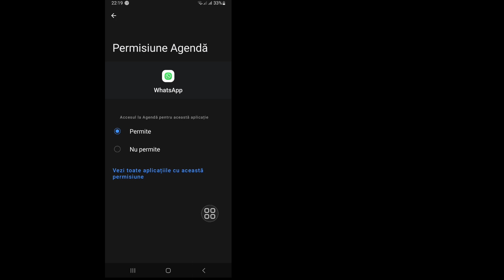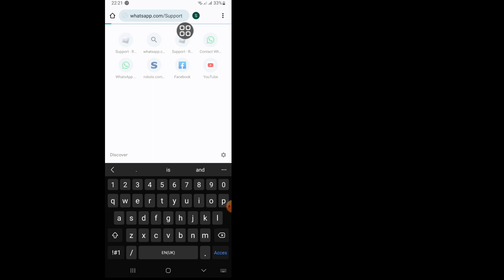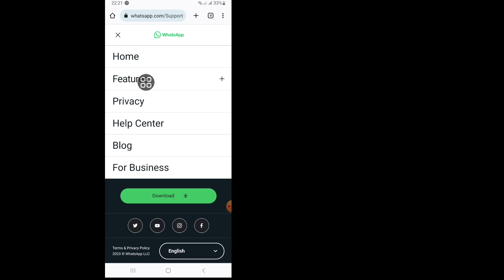Cum să remediați WhatsApp Configurați amprenta digitală pentru a bloca acest chat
Cum să remediați WhatsApp Configurați amprenta digitală pentru a bloca acest chat | Configurați amprenta digitală pentru a bloca acest chat

Să începem toți pașii fără a-i sări în mod corespunzător.

În acest videoclip, vă voi arăta „Cum să remediați WhatsApp Configurați amprenta pentru a bloca acest chat | Configurați amprenta pentru a bloca acest chat | Vizionați întregul videoclip și învățați urmând toți pașii fără să omiteți. Acest videoclip este doar pentru spectatorii de canalul meu. Configurați amprenta pentru a bloca acest chat

Configurați amprenta digitală pentru a bloca acest chat
Configurați amprenta pentru a bloca acest chat
Configurați amprenta digitală pentru a bloca acest chat kaise sahi kare
Blocare cu amprentă WhatsApp, WhatsApp
Cum să setați blocarea cu amprentă WhatsApp în Android
Actualizare de blocare a amprentei Whatsapp
Blocare cu amprentă WhatsApp Android
Configurați blocarea cu amprentă digitală în WhatsApp

Declinarea răspunderii la drepturile de autor:

Declinarea răspunderii privind drepturile de autor În conformitate cu Secțiunea 107 din Legea privind drepturile de autor din 1976, se acordă „utilizare corectă” în scopuri precum comentarii critice, știri și raportări.

Utilizarea corectă a predării, a burselor și a cercetării este permisă de statele de drepturi de autor care altfel ar putea încălca. Utilizarea educațională sau personală nonprofit înclină balanța în favoarea utilizării loiale. Toate drepturile rezervate pentru Solutions Master. Dacă alți autori reîncarcă acest videoclip imediat, se vor lua măsuri cu un avertisment privind drepturile de autor, așa că nu-l republicați.

Vă rog să nu uitați să vă abonați la canalul meu. Ca | Abonare | Acțiune

Setări Android

                 Vă mulțumesc foarte mult că ați vizitat canalul meu